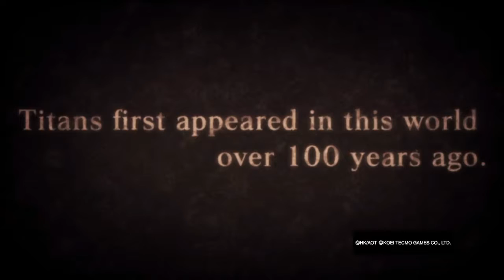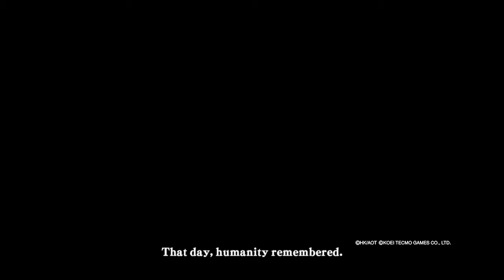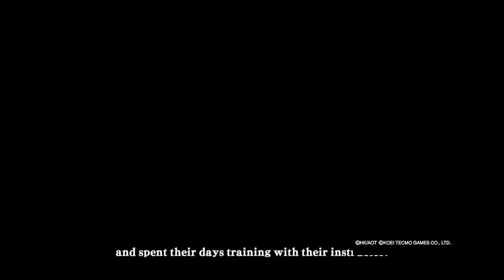Military training. Panther plays Attack on Titan #1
Killing dummies